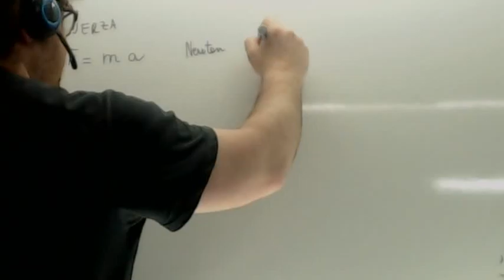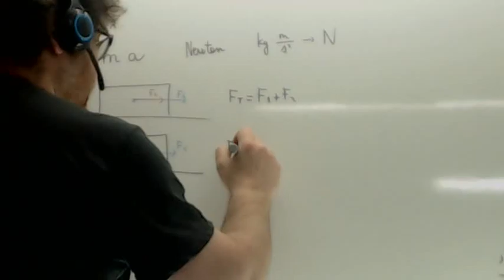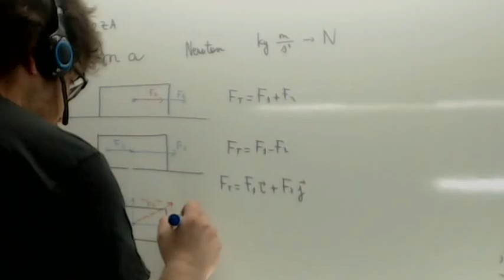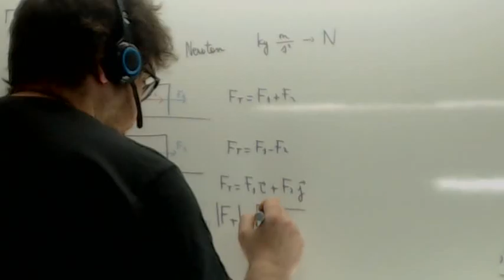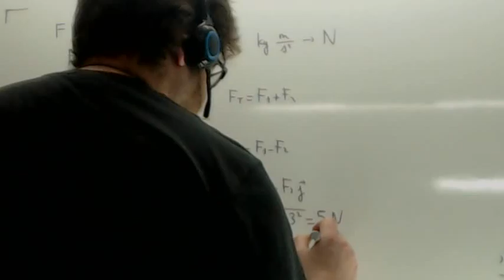Suma de fuerzas 00 Usero